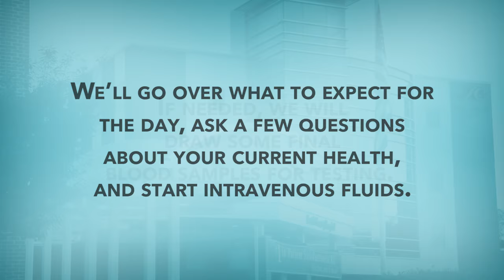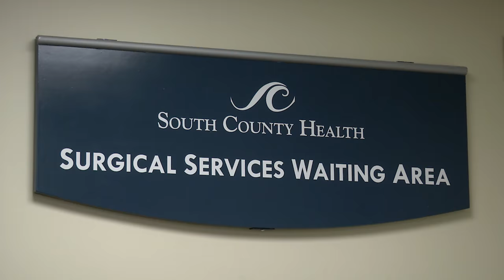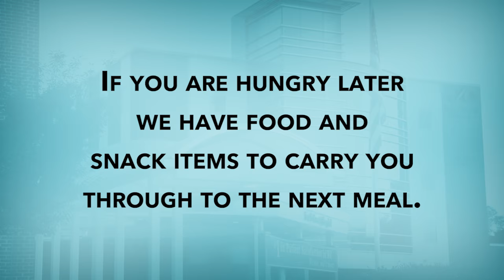What to Expect - Day of Surgery